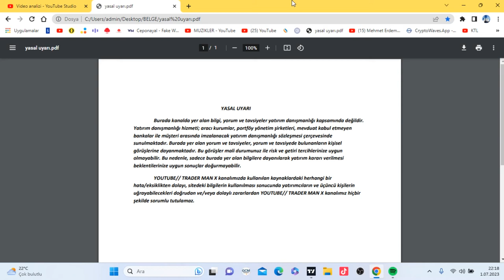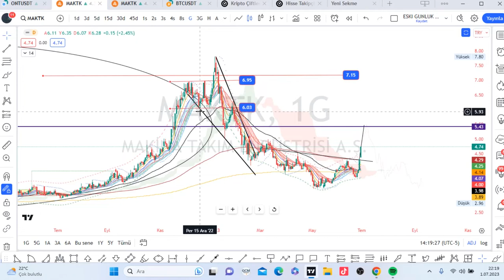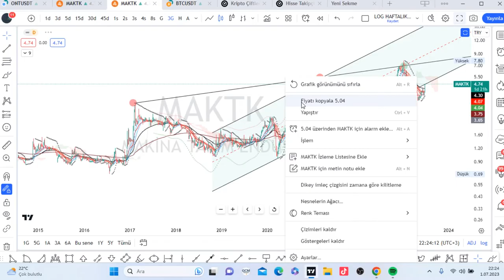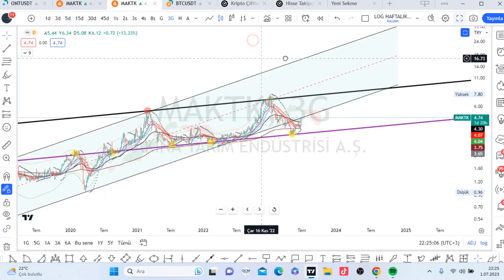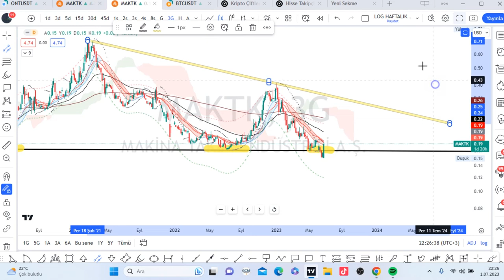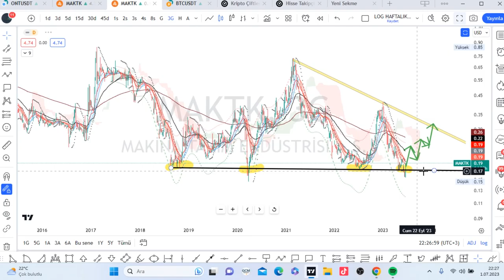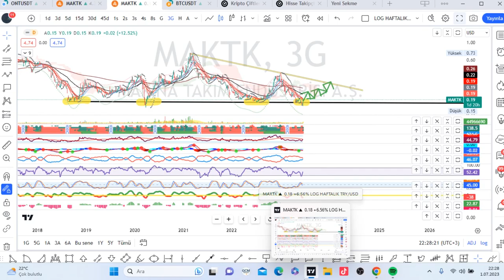🐏MAKINA TAKIM 🐏 MAKTK HISSE SENEDI🐏TL BAZLI DOLAR BAZLI TEKNIK ANALIZ🐏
🔊ÖZEL Üyelik Avantajlarından Faydanmak ve %90 basarili Kripto SİNYAL grubumuz icin KATIL linkimiz(Minimum KRAL DESTEK üyeliği gerekli)

ACSEL ADEL ADESE AEFES AFYON AGESA AGHOL AGYO AHGAZ AKBNK AKCNS AKENR AKFYE AKFGY AKGRT AKMGY AKSA AKSEN AKSGY AKSUE AKYHO ALARK ALBRK ALCAR ALCTL ALFAS ALGYO ALKA ALKIM ALMAD ANELE ANEL ANGEN ANHYT ANSGR ARASE ARCLK ARDYZ ARENA ARMDA ARSAN ARZUM ASELS ASTOR ASUZU ATAGY ATATP ATEKS ATLAS ATSYH AVGYO AVHOL AVOD AVTUR AYCES AYDEM AYEN AYES AYGAZ AZTEK BAGFS BAKAB BALAT BANVT BASCM BASGZ BAREM BAYRK BERA BEYAZ BFREN BIMAS BIOEN BIZIM BJKAS BLCYT BMSCH BMSTL BNTAS BOBET BOSSA BRİSA BRKO BRKSN BRKVY BRLSM BRMEN BRSAN BRYAT BSOKE BTCIM BUCIM BURCE BURVA BVSAN CANTE CASA CCOLA CELHA CEMAS CEMTS CEOEM CIMSA CLEBI CMBTN CMENT CONSE COSMO CRDFA CRFSA CUSAN CVKMD  DAGHL DAGI DARDL DAPGM DENGE DERHL DERIM DESA DESPC DEVA DGATE DGGYO DGKLB DIRIT DITAS DMSAS DNISI DOAS DOBUR DOCO DOGUB DOHOL DOKTA  DURDO DYOBY DZGYO ECILC ECZYT EDATA EDIP EGEEN EGEPO EGGUB EGPRO EGSER EKGYO EKIZ EKSUN ELITE EMKEL EMNIS ENJSA ENKAI ENSRI EPLAS ERBOS ERCB EREGL ERSU ESCAR  ESCOM ESEN ETILR ETYAT EUHOL EUKYO EUREN EUYO EYGYO FADE FENER FLAP FMIZP FONET FORMT FRIGO FROTO GARAN GARFA GEDIK GEDZA GENIL GENTS GEREL GESAN GMTAS GLBMD GLRYH GLYHO GOKNR GOLTS GOODY GOZDE GRNYO GRSEL GSDDE GSDHO GSRAY GUBRF GWIND GZNMI HALKB HATEK HDFGS HEKTS HKTM HLGYO HTTBT HUBVC HUNER HURGZ ICBCT IDEAS IDGYO IEYHO IHAAS IHEVA IHGZT IHLAS IHLGM IHYAY IMASM INDES INFO INTEM INVES INVEO IPEKE ISATR ISBIR ISBTR ISCTR ISDMR ISFIN ISGSY ISGYO ISKPL ISKUR ISMEN ISYAT ITTFH IZFAS IZMDC IZTAR JANTS KAPLM KAREL KARSN KARTN KARYE KATMR KCAER KCHOL KENT KERVN KERVT KFEIN KGYO KLGYO KLKIM KLMSN KLRHO KMPUR KLNMA KLSYN KNFRT KONKA KONTR KONYA KOPOL KORDS KOZAA KOZAL KRDMA KRDMB KRDMD KRGYO KRONT KRPLS KRSTL KRTEK KRVGD KSTUR KTSKR KUTPO KUVVA KUYAS KZBGY LIDER LIDFA LINK LKMNH LOGO LUKSK MAALT MACKO MAGEN MAKIM MAKTK MANAS MARKA MARTI MAVI MEDTR MEGAP MEPET MERCN MERIT MERKO METRO METUR MGROS MIPAZ MMCAS MNDRS MOBTL MPARK MRGYO MRSHL MSGYO MTRKS MTRYO MZHLD NATEN NETAS NIBAS NTGAZ NTHOL NUGYO NUHCM OBASE ODAS  OLMK ONCSM ORCAY ORGE ORMA OSMEN OSTIM OTKAR OYAKC OYAYO OYLUM OYYAT OZBAL OZGYO OZKGY OZRDN OZSUB PAGYO PAMEL PAPIL PARSN PEGYO PEKGY PENGD PENTA PETKM PETUN PGSUS PINSU PKART PKENT PNLSN PNSUT POLHO POLTK PLTUR PRDGS PRKAB PRKME PRZMA PSDTC QNBFB QNBFL QUAGR RALYH RAYSG RHEAG RODRG ROYAL RTALP RUBNS RYGYO RYSAS SAFKR SAHOL SAMAT SANEL SANFM SANKO SARKY SASA SAYAS SDTTR SEGYO SEKFK SEKUR SELEC SELGD SELVA SEYKM SILVR SISE SKBNK SKTAS SMART SMRTG SNGYO SNICA SNKRN SNPAM SODSN SOKE SOKM SONME SRVGY SUMAS SUNTK SUWEN TACTR TATGD TAVHL TBORG TCELL TDGYO TEKTU TERA TEZOL TGSAS THYAO TIRE TKFEN TKNSA TKURU TLMAN TMPOL TMSN TNZTP TOASO TRCAS TRGYO TRILC TSGYO TSKB TSPOR TTKOM TTRAK TUCLK TUKAS TUPRS TUREX TURGG TURSG  UFUK ULAS ULKER ULUFA  ULUSE ULUUN UMPAS UNLU USAK UZERB VAKBN VAKFN VAKKO VANGD VAKFN VAKKO VANGD VERTU VERUS VESBE VESTL VKFYO VKGYO VKING YAPRK YATAS YAYLA YBTAS YESIL YEOTK YGGYO YGYO YKBNK YKSLN  YONGA YUNSA YYAPI YYLGD ZEDUR ZOREN ZRGYO MIDAS KRPLS KRLHO RUBNS
1INC AAVE ACM ADA AION AKRO ALGO ALICE ALPACA ALPHA ANKR ANT ARDR ARPA AR ASR ATA ATM ATOM AUDIO AUTO APE AVA AVAX AXS BADGER BAKE BAL BAND BAR BAT BCH BEAM BEL BLZ BNB BNT BOND BTCST BTC BTG BTS BTT BURGER BUSD BZRX C98 CAKE CELO CELR CFX CHR CHZ CKB CLV COCOS COMP COS COTI CRV CTK CTSI CTXC CVC DASH DATA DCR DEGO DENT DEXE DGB DIA DNT DOCK DODO DOGE DOT DREP DUSK EGLD ENJ EOS EPS ERN ETC ETH FARM FET FIL FIO FIRO FIS FLM FLOW FORTH FOR FTM FTT FUN GHST GMT GRT GTC GTO GXS HARD HBAR HIVE HNT HOOK HOT ICP ICX IOST IOTA IOTAX IRIS JST JUV KAVA KEEP KEY KLAY KMD KNC KSM LINA LIT LPT LRC LSK LTC LTO LUNA LUNC MANA MASK MATIC MBL MBOX MDT MDX MFT MINA MIR MITH MKR MLN MTL NANO NBS NEAR NEO NKN NMR NULS NU OCEAN OGN OG OMG OM ONE ONG ONT ORN OXT PAXG PAX PERL PERP PHA PNT POLS POND PSG PUNDIX QNT QTUM QUICK RAMP RAY REEF REN REP REQ RIF RLC ROSE RSR RUNE RVN SAND SC SFP SHIB SKL SLP SNX SOL SRM STMX STORJ STPT STRAX STX SUN SUPER SUSD SUSHI SXP TCT TFUEL THETA TKO TLM TOMO TORN TRB TROY TRU TRX TUSD TVK TWT UMA UNFI UNI USDC UTK VET VITE VTHO WAN WAVES WING WIN WNXM WRX WTC XEM XLM XMR XTZ XRP XVG XVS YFII YFI ZEC ZEN ZIL ZRX USDT TRY